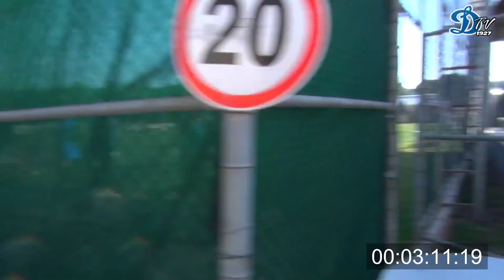Дневник сбора #6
Путь до тренировочного поля и другие интересные кадры.